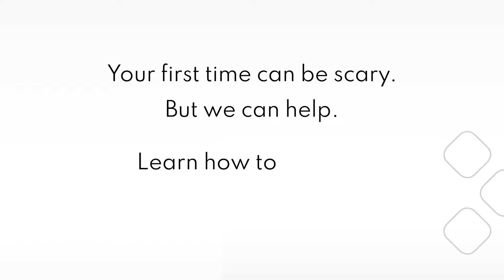Let's talk about tax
Got questions but not sure who to ask? Too embarrassed to ask your parents?

Your first time can be scary, but we can help.